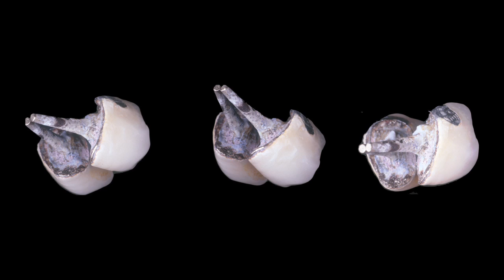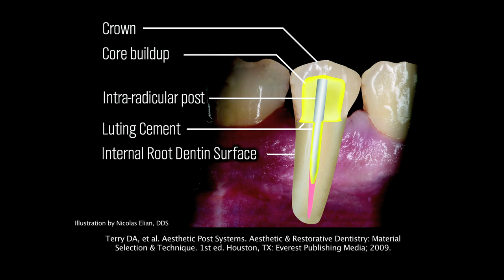Fundamental Concepts for Restoring the Intraradicular Space PART 1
Join Dr. douglas Terry, D.D.S. in this video presentation that will provide the clinician, technician and auxiliary the materials and techniques necessary to provide retention and resistance for the post-and-core system. Also, it will provide a detailed discussion of the systems available, and the design principles necessary for selection of restorative materials.